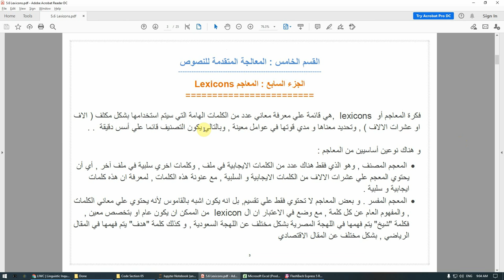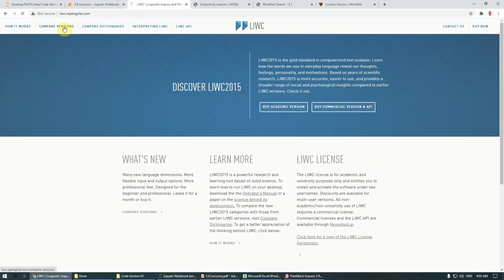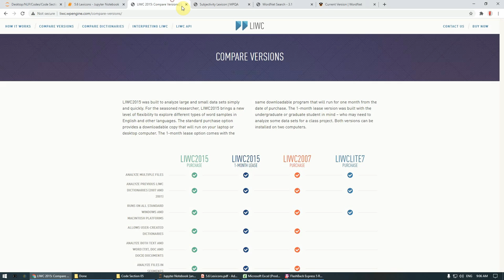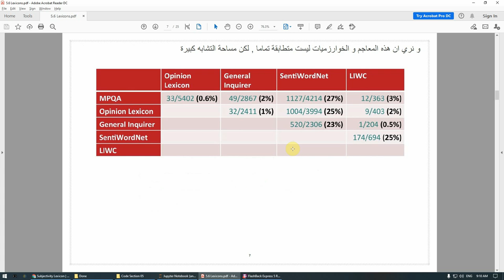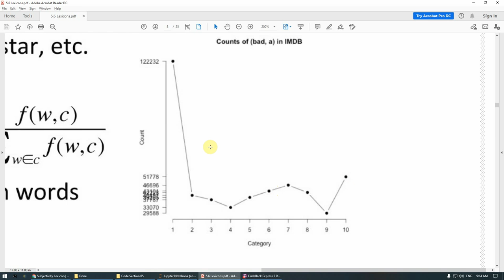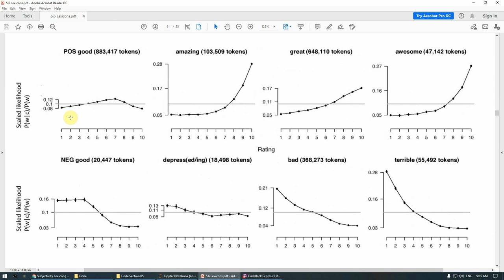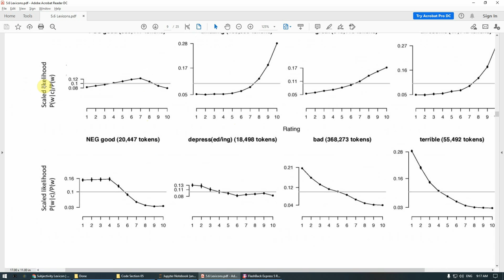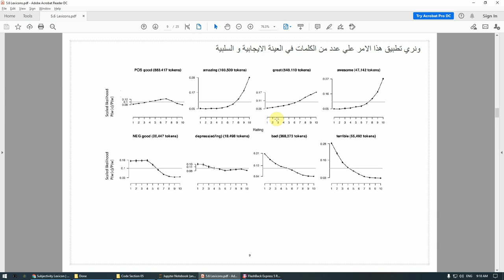NLP 5.6.2 Lexicons الجزء الثاني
هذه المحاضرة هي جزء من سلسلة محاضرات NLP

و يمكنك متابعتنا علي الصفحة الخاصة بنا علي الفيس بوك